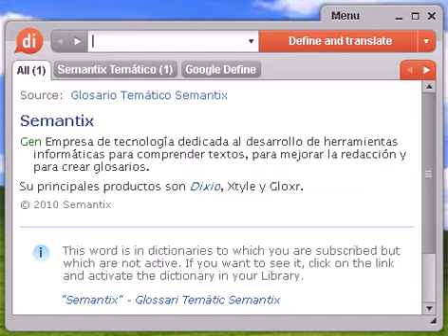Definición de rocalla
rocalla, diccionario, define, definir, significado, español, castellano, Dixio, rocallas